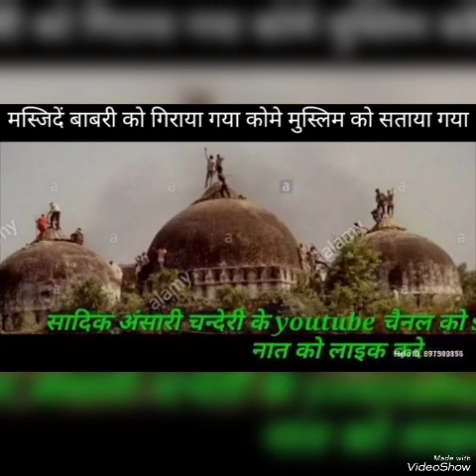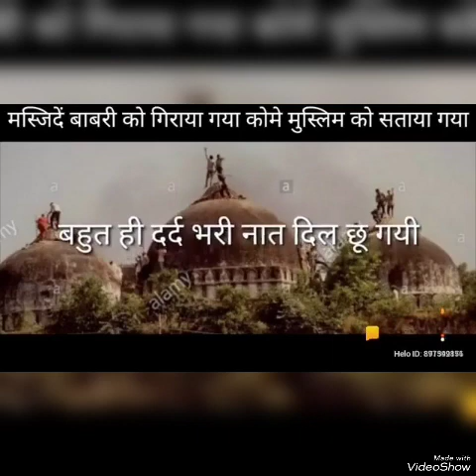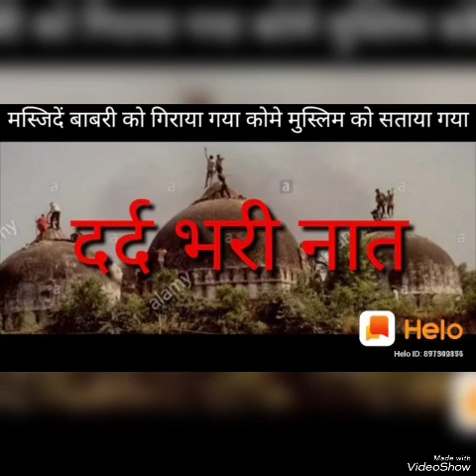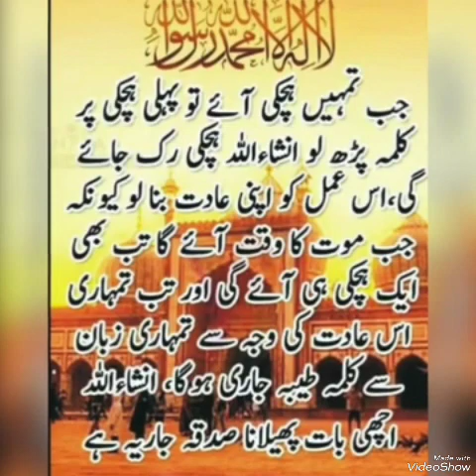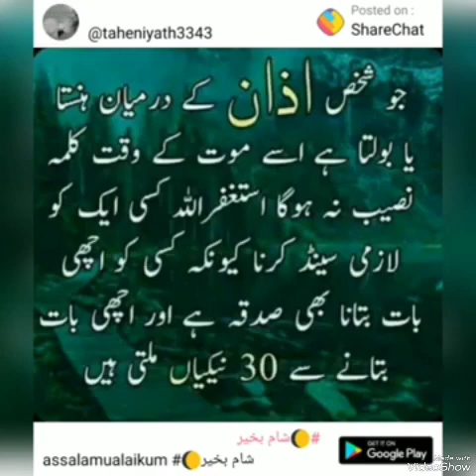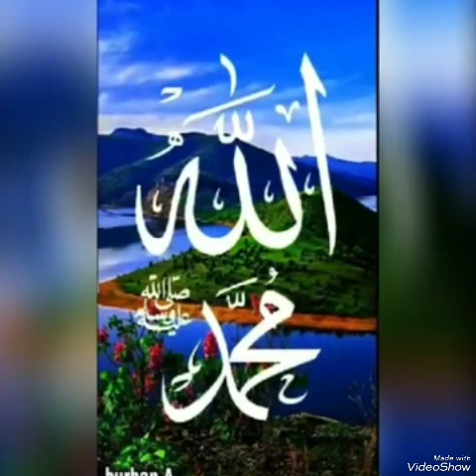quam e Muslim ko aise sataya Gaya nath